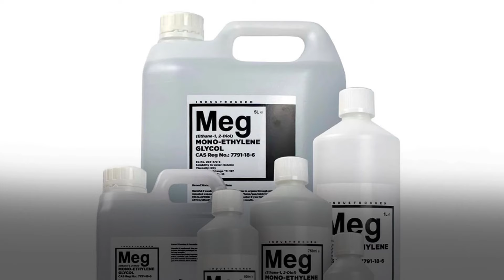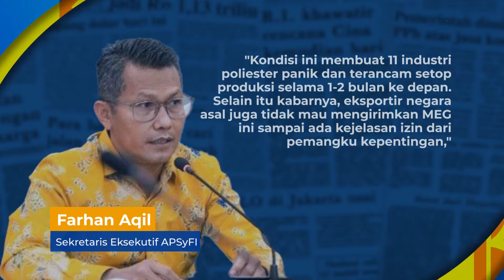Impor Bahan Baku Makin Sulit, Industri Poliester Menjerit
Pelaku industri mengeluhkan dampak pemberlakuan Peraturan Menteri Perdagangan (Permendag) No.36/2023 terhadap kelangkaan bahan baku polyester yang dapat mengancam produksi belasan fasilitas manufaktur di Indonesia.